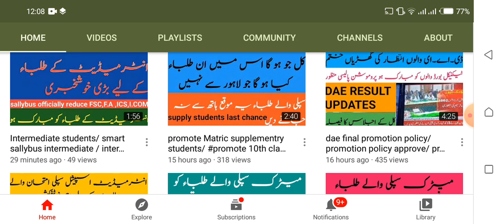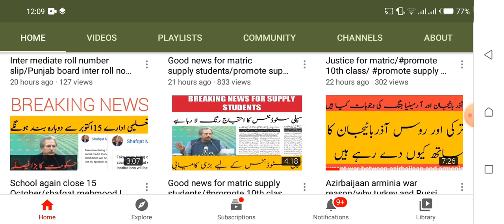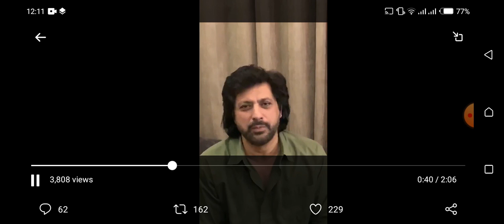Promote matric supplementry students/ justice for matric/promote 10th class/promote matric students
Punjab board supply students promote/demand from students supply students promotion/supply promotion
Punjab board Result 2020 / matric results 2020 justiceformatric studens#protematricsupplystudents
 result 2020 date / board Exams Latest updates /special Exams details /shafqat mehmood today meeting
official results 9th, 10th, 11th, 12th 2020/
Board Result
2020 / Exams 2020 cancel in pakistan / permotion policy new updates today

d Exams 2020 ! Board Exams 2020
9th Class Date Sheet 2020
"BOARD EXAMS 2020.BOARD EXAMS 2020", "9th class date sheet 2020" these are main objects for many students ,they are trying to get verified news about "BOARD EXAMS 2020", "9th class date sheet 2020"
Every student has different news regarding "Board Exam 2020",board exam 2020 class 12" but main thing is that either news about Board Exam 2020",board exam 2020 class 12" is real ,main responsibility regarding.board exam 2020 class 12" is real ,main responsibility regarding all matter of Board Exam 2020",board exam 2020 class 12" is different boards of intermediate and secondary education of Punjab ,they should publish official news of Board Exam 2020",board exam 2020 class12" "promotematricsupplystudents